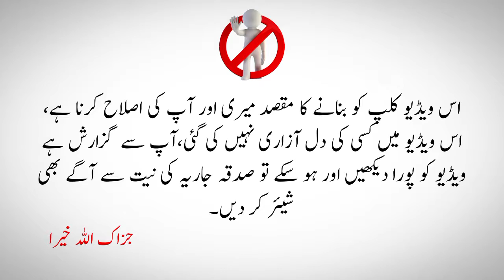Dua e Noor | Dua in Melodious Voice | Islamic Vedio | Dua in Beautiful Voice